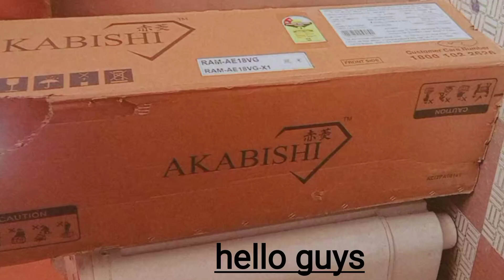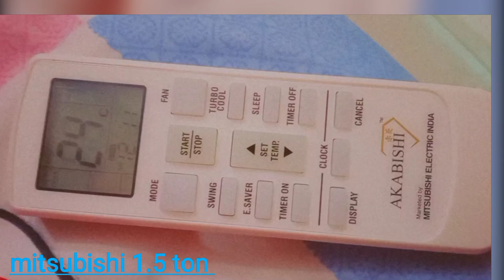Review mitsubishi akabishi electric ac 1.5 ton |Ac installation steps| कैसा है? japan company 🇯🇵